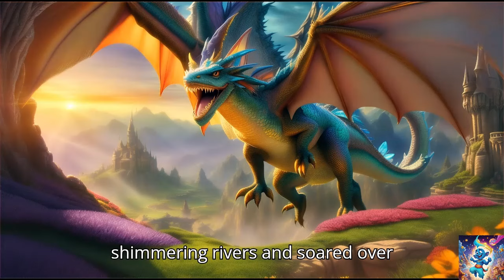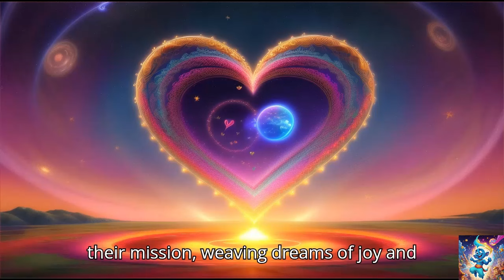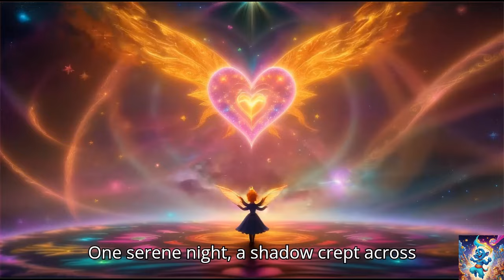Dreamweavers The Magical Journey | Kids Movie Cartoon Children Bedtime Story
Join the Dreamweavers on an enchanting adventure as they embark on a quest to save the Dream Realm from a dark enchantment. With their unique powers and unwavering courage, they'll overcome challenges, make new friends, and learn valuable lessons along the way
In the heart of the Dream Realm, where dreams are born and nurtured, a sinister force threatens to plunge everything into eternal darkness. It's up to the Dreamweavers - Luna the Luminous, Spark the Brave, Willow the Wise, and Zephyr the Playful - to restore balance and harmony.
As the story unfolds, the Dreamweavers encounter mystical creatures like the Starlight Sprites, mischievous Moonbeam Imps, and the wise Elder Dreamkeeper. Each encounter brings them closer to unraveling the mystery behind the dark enchantment and finding the key to saving their world.
With captivating imagery and heartwarming moments, "Dreamweavers: The Magical Journey" takes young readers on a rollercoaster of emotions, from laughter to suspense to heartfelt triumphs. Through teamwork, friendship, and believing in themselves, the Dreamweavers prove that even the darkest of challenges can be overcome with courage and determination.
Our Objective is to inspire children to embrace curiosity, kindness, and creativity through the power of storytelling, fostering a love for storytelling and imagination while subtly imparting positive values such as friendship, courage, and kindness. This story is filled with enchanting adventures, charming characters, and valuable life lessons that children will cherish. Each chapter brings new challenges and discoveries, keeping young viewers engaged and entertained. It promotes creativity, empathy, and resilience, making it a perfect story for kids of all ages.

This story and its accompanying visuals and audios are original creation by "48AdventureSS" and does not contain any copyrighted material. All music, images, and content are produced exclusively for this storytelling experience. Please enjoy responsibly and adhere to YouTube's community guidelines. We adhere strictly to YouTube's policies and community guidelines, to ensure a safe and enjoyable experience for our audience.